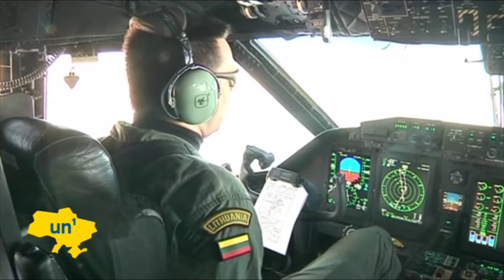Russia and NATO to hold talks: 2 June meeting will be first contact since Kremlin Crimean invasion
Top level officials from NATO and Russia are to meet on June 2, the first exchange since Russia invaded Ukraine's Crimean peninsula in late February. The deteriorating situation in Ukraine's two easternmost regions is likely to be high on the agenda.